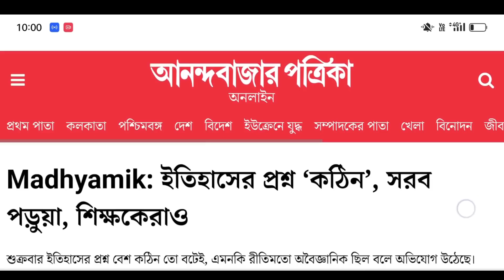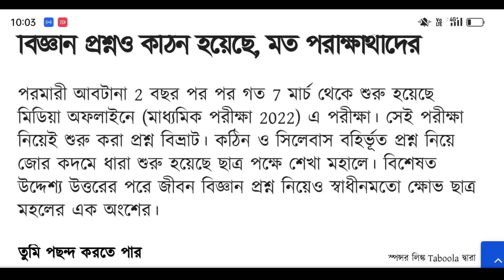বড় ঘোষণা 2022 মাধ্যমিক উচ্চমাধ্যমিক নিয়ে | madhyamik exam 2022 | hs exam 2022 news today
West Bengal Madhyamik Exam 2022 Date and
Time
2022 Madhyamik Routine
2022 Madhyamik Exam Date
2022 Madhyamik Exam News
Class 10
Exam 2022
Class 10
Exam Date 2022HS 2022 Date
HS Exam 2022 Date and Time
HS Routine 2022madhyamik exam news
today,madhyamik 2022 syllabus,madhyamik
new syllabus 2022,2022 madhyamik exam
news today,omicron news today,madhyamik
pariksha 2021 news, latest news exam
cancel 2022,hs 2022,madhyamik exam 2022
news,madhyamik exam news today 2022
Madhyamik 2022
Nest Bengal Madhyamik Pariksha 2022
West Bengal Madhyamik Exam 2022
Nest Bengal Madhyamik Exam 2022 Date and
Time
2022 madhyamik bengali suggestion
madhyamik bengali suggestion 2022
madhyamik bengali suggestion 2022 mcq
Madhyamik 2022 Bengali last minute
suggestion
2022 Madhyamik last minute Bangla
suggestion
Samrat exclusive
Madhyamik Bangla suggestion 2022 common
question
Madhyamik 2022 last minute Bengali
suggestion 5 marks questions
মাধ্যমিক লাইট মিনিট বাংলা সাজেশন 2022
Madhyamik best suggestion Bengali 2022
2022 HS Routine
2022 HS Exam Date
2022 HS Exam News
HS Exam Date 2022g

@Calcutta time